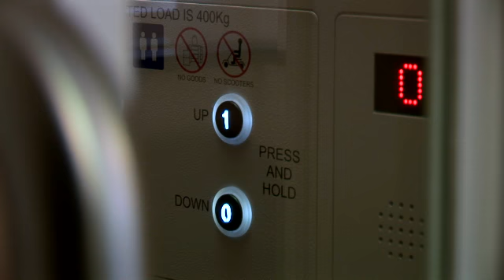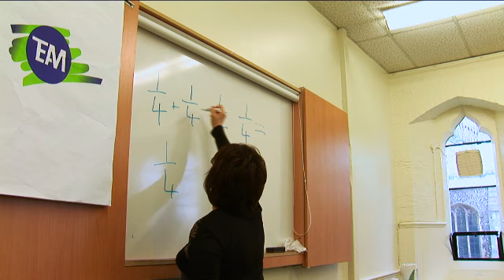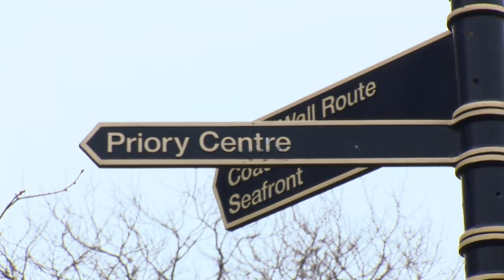The Priory Centre - A Busy Year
We look back over the past year and compare the state and ease of use centre to how it was 12 months ago.
The centre looks very busy and it's clear to see that the facility is being used to the fullest by the community.